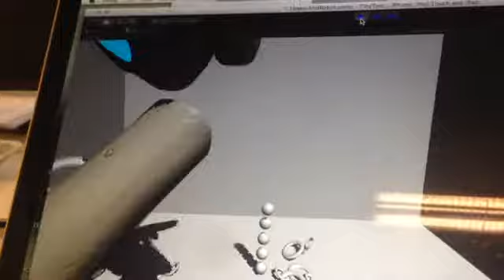She loves me she loves me not - with sound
Playing around with the Leap